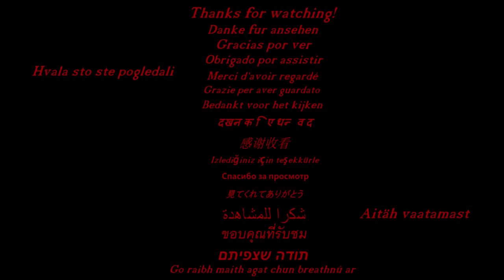Rust Raid: WATER BASE JACKPOT - EASY LOOT in ABANDONED BASE w/ Mother Russia | vanilla (Rust Raids)